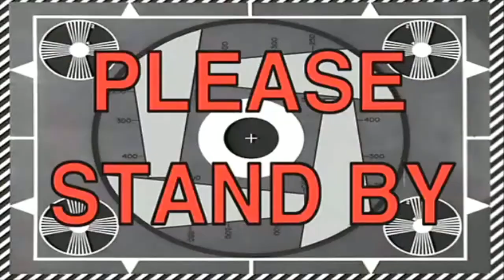TAKING FLIGHT WITH THE FREDERICK KEYS | Episode 3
SC: @thebrittmarie